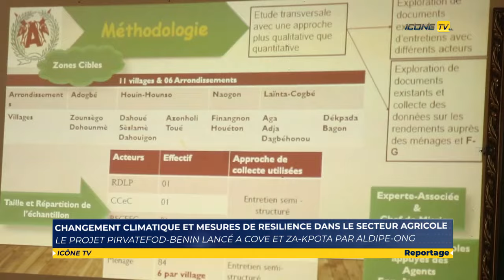Pour une meilleure résilience climatique au Bénin, PIRVATEFOD prend corps dans le Zou avec ALDIPE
Le projet intégré de restauration et d'amélioration de la valeur des terres et des écosystèmes forestiers dégradés pour une meilleure résilience climatique au Bénin prend corps à Covè et Za-Kpota dans le département du Zou. Les 25 et 26 juin, Aldipe Ong en charge de la mise en œuvre dudit projet a procédé à son lancement officiel dans les deux communes. Cette initiative du gouvernement va solutionner les problèmes liés à la dégradation des terres pour une meilleure productivité agricole.

Reportage de ICÔNE TV